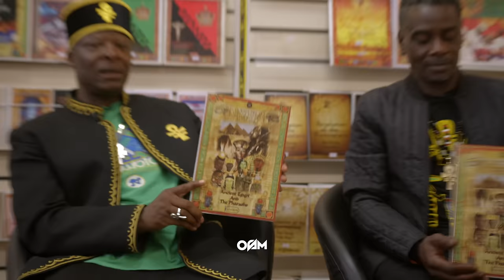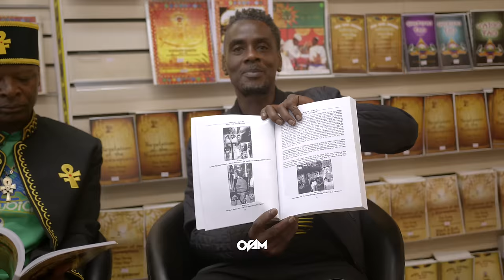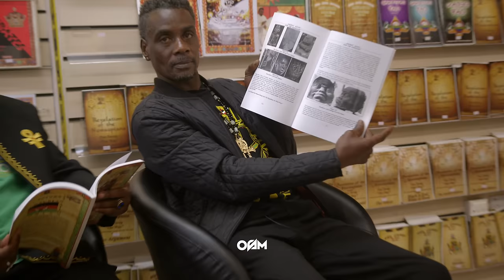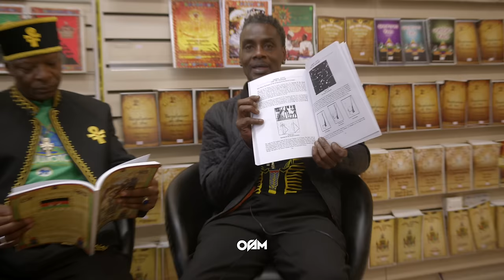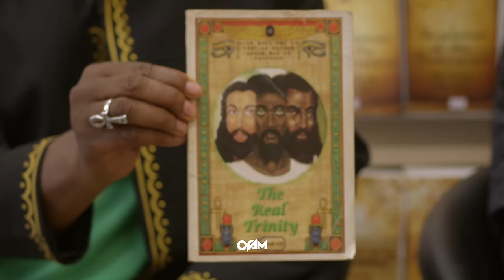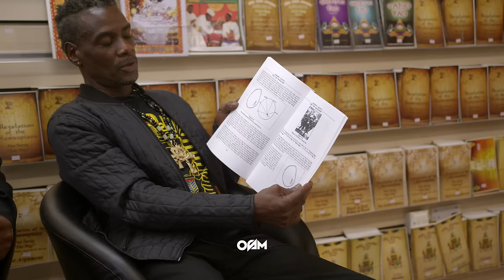Ancient Egypt and The Pharaohs